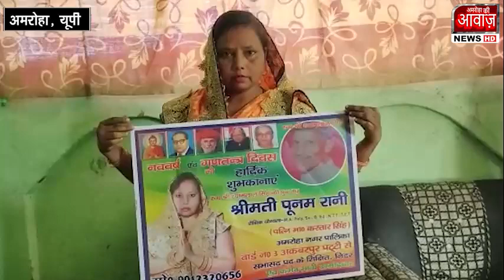अमरोहा/ नगर पालिका क्षेत्र के वार्ड नंबर 3 से भावी प्रत्याशी पूनम रानी ने किया चुनाव प्रचार प्रसार